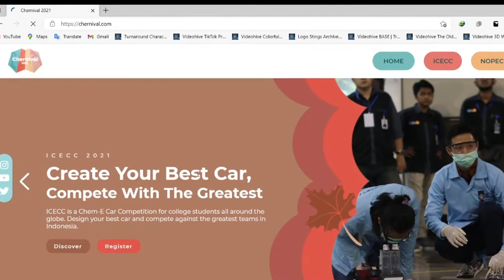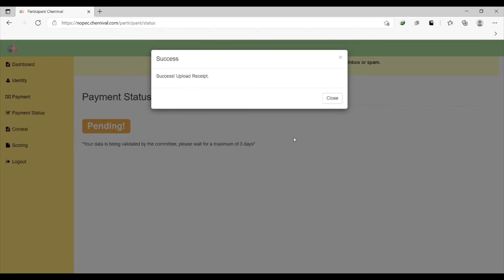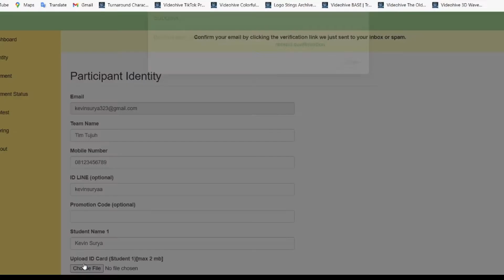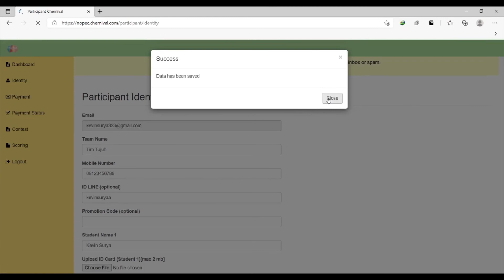NOPEC 2021 Registration Tutorial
[PANDUAN REGISTRASI NOPEC 2021]

Halo, sahabat NOPEC se-Indonesia!👋☀️

Ingin mendaftar NOPEC 2021, namun masih bingung untuk mekanisme pendaftarannya?

Yuk, simak panduan registrasi NOPEC 2021 dalam video berikut untuk mengetahui lebih jelas mengenai mekanismenya!

Bila ada pertanyaan, silakan hubungi:
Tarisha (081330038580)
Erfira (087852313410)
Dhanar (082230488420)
Twitter and TikTok: @chernival⁣⁣
Facebook and LinkedIn: chernival⁣⁣
LINE: @chernival